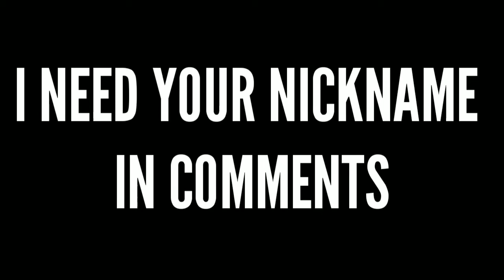EPIC EVENT FOR MY SUBSCRIBERS!!! FREE STARTER PACK!!!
*Everything gonna happend on monday - tuesday! I'll try to add and check everyone! Amount of people is 16! Waiting for your nickname! GOOD LUCK!!!*